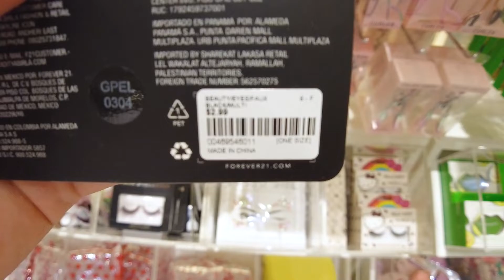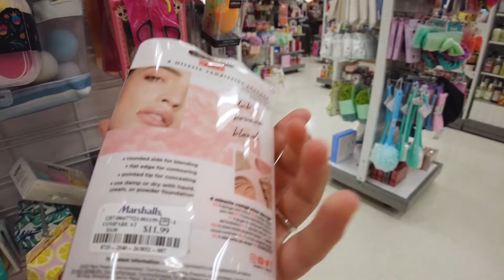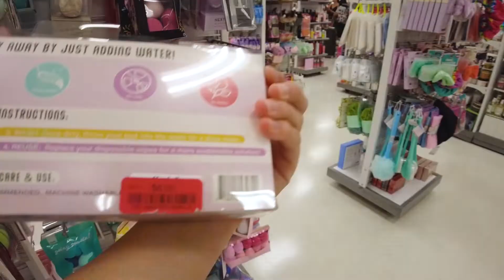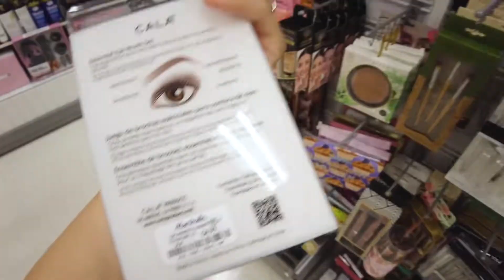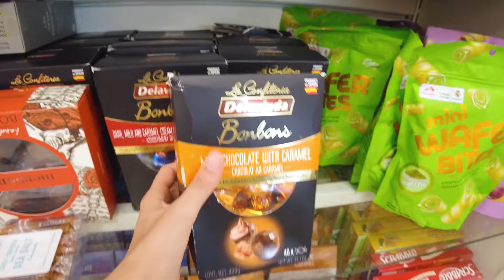COMO ES EL OUTLET DOLPHIN MALL MIAMI || BUENO, BONITO Y BARATO? || VLOG 2 HONEY MOON